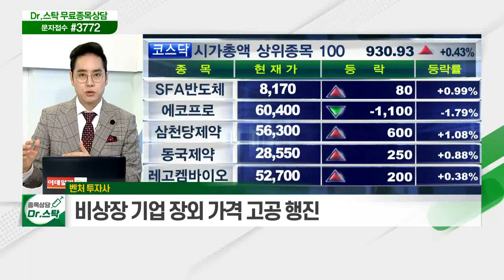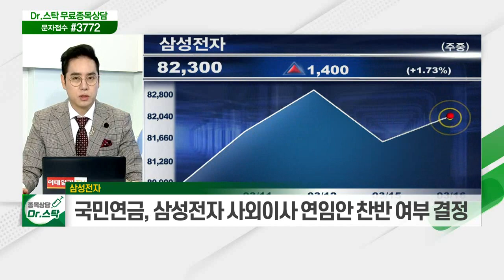신규 상장 / 벤처 투자사 / 삼성전자_키워드 TALK (20210316)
# 신규 상장
- 쿠팡, 미국 시장 성공적 상장
- SK바이오사이언스, 청약증거금 63조원 역대 최대

벤처 투자사
- 마켓컬리·크래프톤·야놀자 등 투자사 관심 집중
- 비상장 기업 장외 가격 고공 행진

- 구글의 차세대 자율주행차 칩 개발 착수
- 국민연금, 삼성전자 사외이사 연임안 찬반 여부 결정